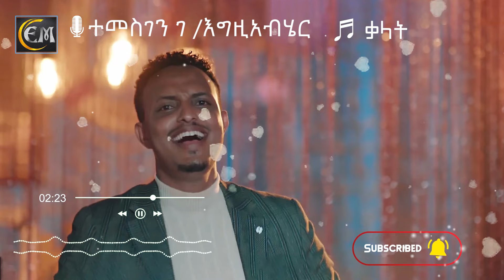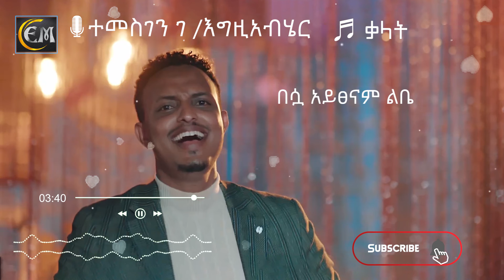Temesgen G/Egziabher - Kalat Lyrics ተመስገን ገ /እግዚአብሄር - ቃላት - New Ethiopian Music 2021 Lyrics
Temesgen G/Egziabher - Kalat  Lyrics ተመስገን ገ /እግዚአብሄር - ቃላት -
New Ethiopian Music 2021 Lyrics